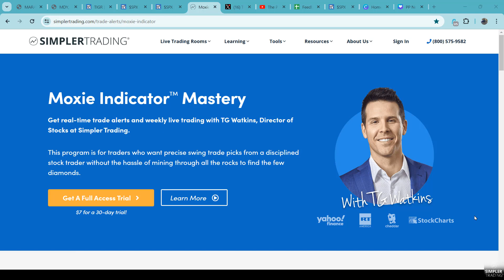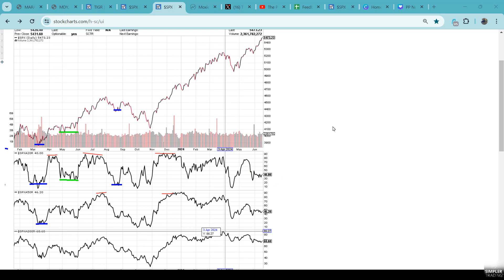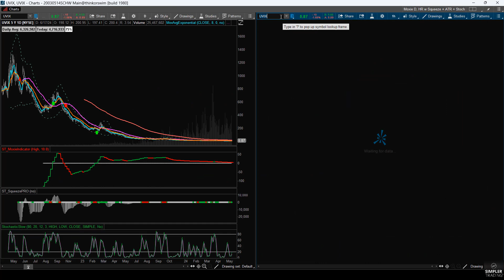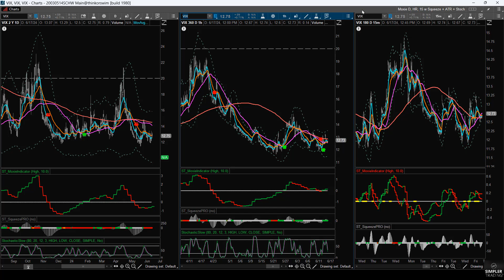Can Breadth Divergence Get Worse Or Is This The Worst? | Profit Pilot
More and more people are starting to notice and comment on the breadth divergence. I have been commenting on it for a few weeks and on one hand figured it was low enough to provide room to the upside. But on the other hand, if it stays bad, perhaps it could weigh down the market. Today was a strong day, but we need to see follow-through if we are going to start leaning in.